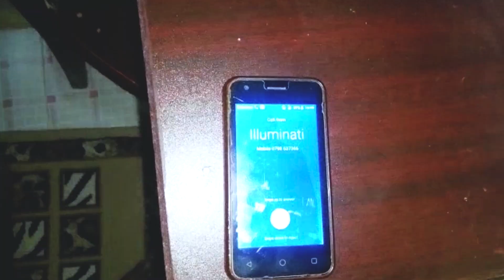JOSE BWOY DUMBAOFFICIAL VIDEO